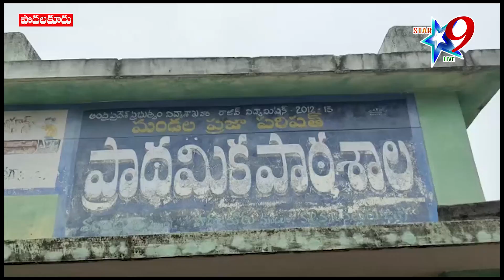విద్యార్థులతో ఎంఈఓ సహపంక్తి భోజనం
//Star 9 live// విద్యార్థులతో ఎంఈఓ సహపంక్తి భోజనం// MEO co-ordinates lunch with students///Disclaimer - videos is for educational purpose only.copyright disclaimer under section 107 of the copyright act 1976, allowance is made for "fair use" for purposes such as criticism, comment, news reporting//